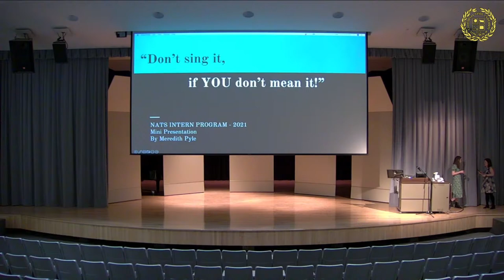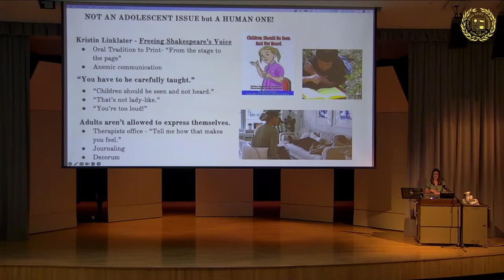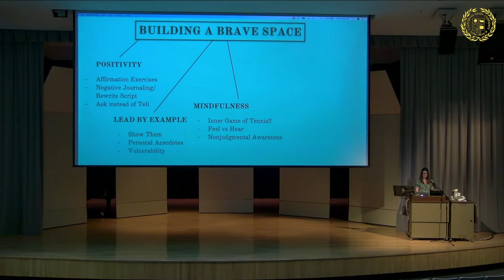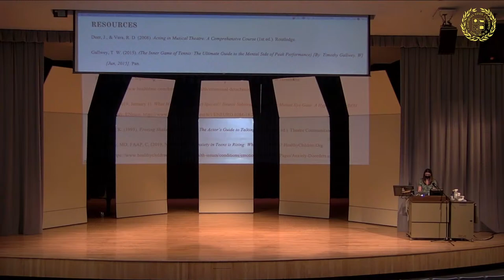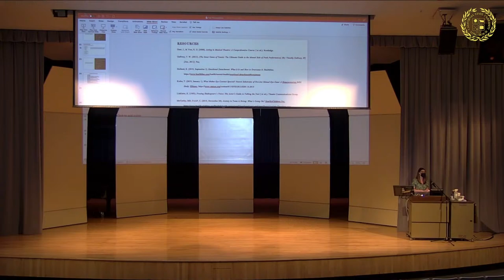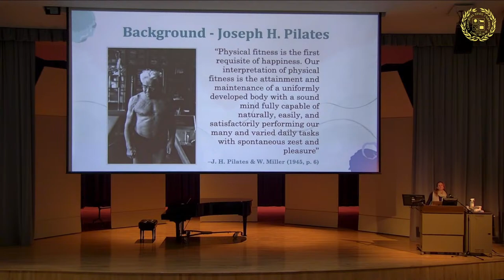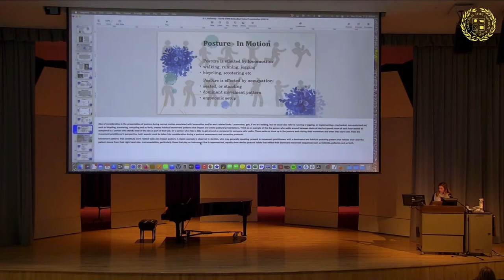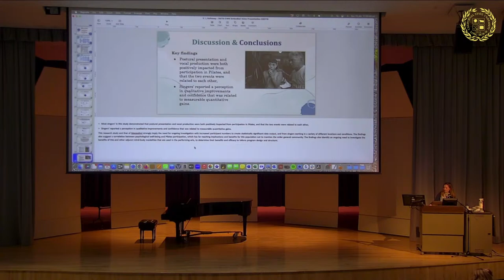NATS: Breakout Sessions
The National Association of Teachers of Singing and Bob Cole Conservatory of Music at California State University, Long Beach Presents:

Breakout Sessions
9am - Meredith Pyle: Don't Sing If You Don't Mean It: A Tribute to the Legacy of Esteemed Voice Teacher, Florence Birdwell 6:10

10am - Melodee Fernandez: A Vocal Master Class: Zarzuela & Art Song from Spain with piano collaborator You Zhao 1:10:25

11am - Dr. Larissa Kelloway: Pilates for Singers' Posture and Vocal Quality 2:09:35

This livestream is free, but if you'd like to support BCCM, go

Performed live in the Gerald R. Daniel Recital Hall on January 15th, 2023